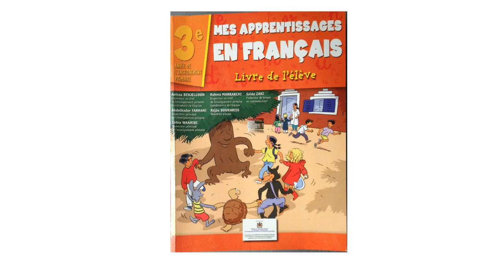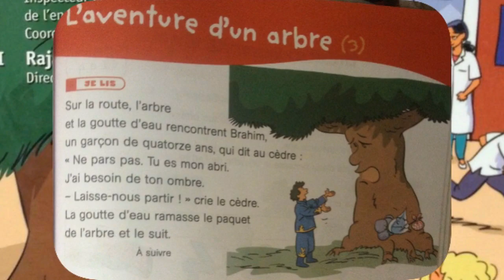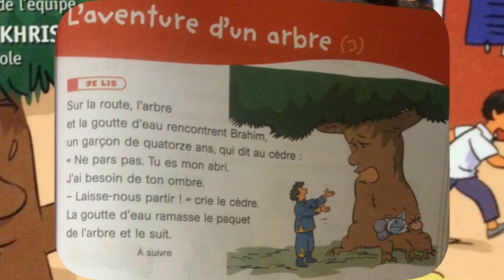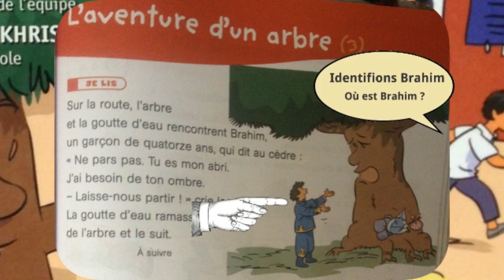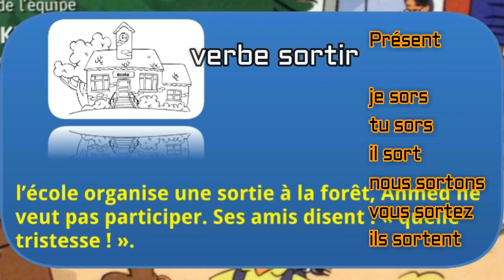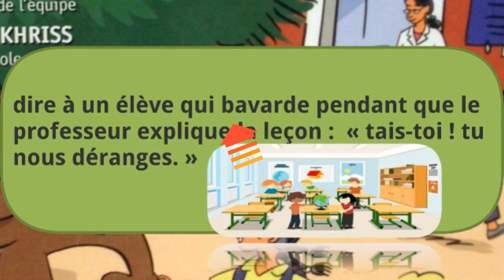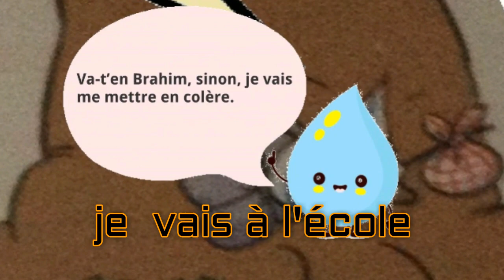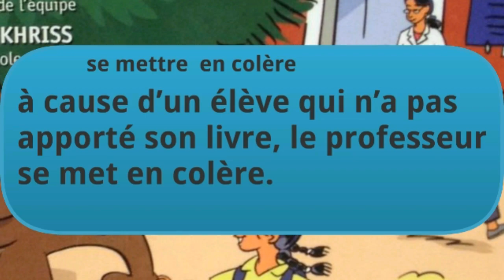Français, 3ème année pr, dialogue, L139